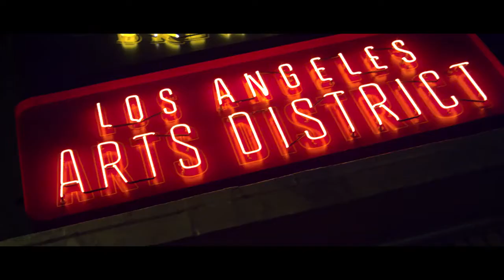Егор Крид Не могу HD VKlipe Net